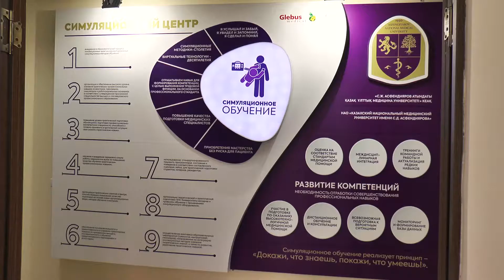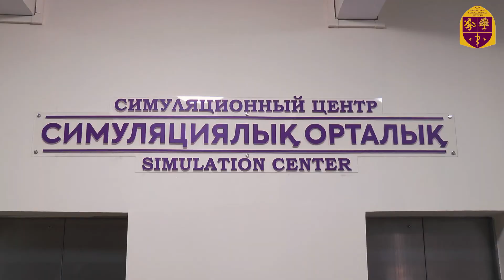Ученики Назарбаев интеллектуальной школы примерили на себя роль медиков в симуляционном центре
Новый симуляционный центр Казахского Национального медицинского университета имени Санжара Асфендиярова посетили ученики Назарбаев интеллектуальной школы Алматы. Школьники примерили на себя роль медиков. Сейчас юные парни и девушки уже учатся основам химико-биологической сферы. Другими словами школьники намерены связать свою жизнь с медициной, большая часть из них в скором будущем планирует поступать в ведущий мед. ВУЗ страны – КазНМУ им. С.Д. Асфендиярова. Ученикам НИШ продемонстрировали правила оказания первой медицинской помощи. В симуляционном центре будущие медики оттачивают эти навыки на специальных манекенах и тренажерах. Для учеников школы такой опыт надолго останется в памяти, а возможно и пригодится в жизни.
В 2020 году КазНМУ полностью реконструировал и обновил симуляционный центр. Сегодня здесь с помощью новейших технологий подготавливают молодых врачей работать с пациентами на роботах-симуляторах. Площадь Симуляционного центра увеличили в полтора раза до 3 500 квадратных метров. Общее количество оборудования составило 550 единиц, среди них — 50 единиц интерактивного и высокотехнологичного медицинского обучающего оборудования. В центре теперь 46 учебных помещений, среди которых есть блок педиатрии, блок хирургии, блок акушерства и гинекологии, терапевтический блок, блок скорой и неотложной помощи и кабинеты общего пользования. Центр включает в себя: компьютерный класс с информационной панелью, учебные аудитории с мультимедийным проектором для проведения интерактивных лекций и демонстрационно-тренажерные классы. В симуляционном центре практические навыки отрабатывают не только студенты, но и практикующие врачи. Доступные студентам КазНМУ тренажеры позволяют отрабатывать даже самые сложные случаи – например, роды у беременной, страдающей диабетом. На другом манекене можно отрабатывать процедуру вакуум-отсоса из трахеи при попадании в нее содержимого желудка, что иногда случается у больных, находящихся под общим наркозом. Таким образом студенты КазНМУ получают возможность совершенствовать практические навыки уже с 1 курса, последовательно их улучшать на все более сложных тренажерах, отрабатывая не только клинические навыки, но и умение выстраивать диалог между врачом и пациентом. Развитие симуляционного обучения повышает качество подготовки медицинских кадров, позволяет готовить врачей-универсалов, способных работать в любых условиях. Помимо этого, симуляционный центр дает платформу для улучшения навыков и практикующих врачей, позволяя проводить сложные командные тренинги в рамках программ дополнительного профессионального образования.